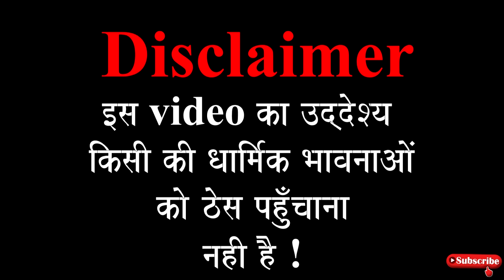चमार की शादी में पंडित क्यों नहीं आते ? चमार जाति का गौरवशाली इतिहास !!